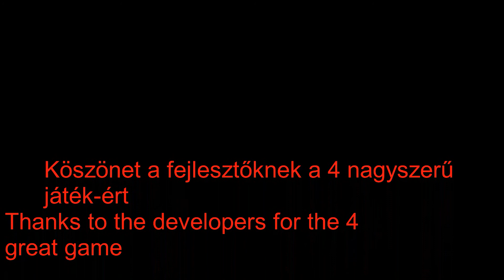Négy nagyszerű Spider-man játék előzetes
Stan Lee

emlékére aki megalkotta Pókembert aki nélkül nem is létezne se képregény se film se játék Köszönjük Stan Lee

Stan Lee
in memory of who created Spider-Man without whom there would be no comic, no movie, no game Thank you Stan Lee